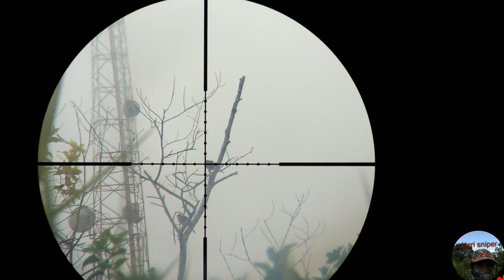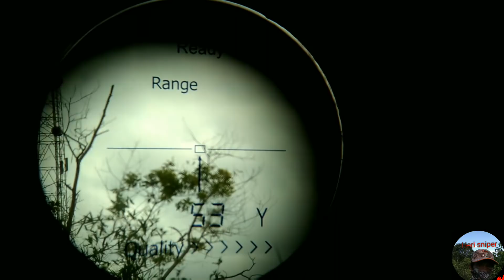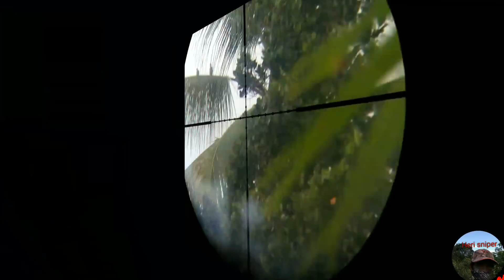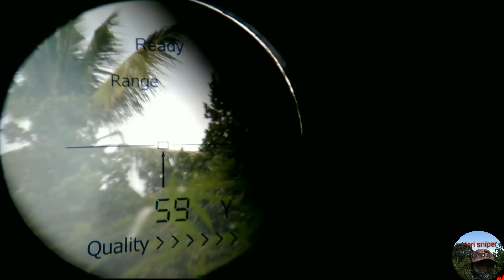Berburu tekukur makyoss part ll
Berburu tekukur makyoss.
Burung tekukur di spot sangat melimpah di kebun2 para petani,,
Burung tekukur sangat suka memakan biji-bijian.

Hasil kali ini lumayan untuk dikomsumsi.